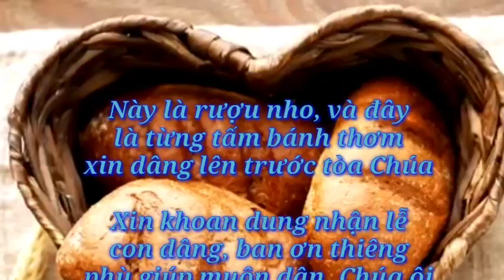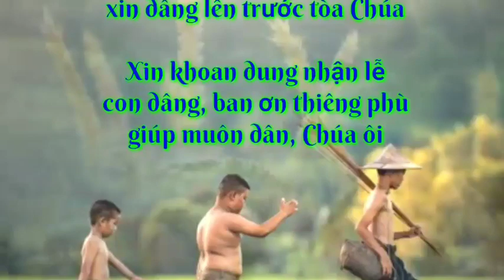(TN) Này Là (rượu nho & đây là từng tấm bánh thơm...) - Phạm Liên Hùng